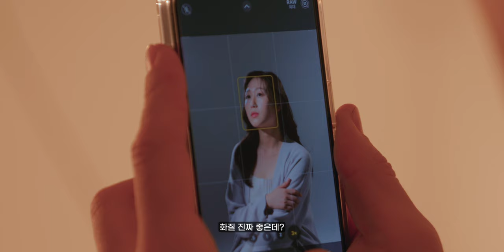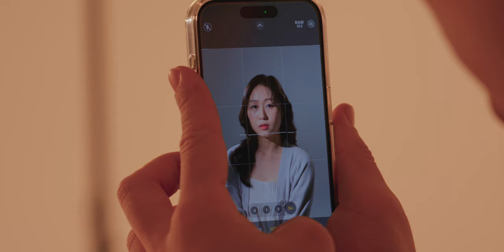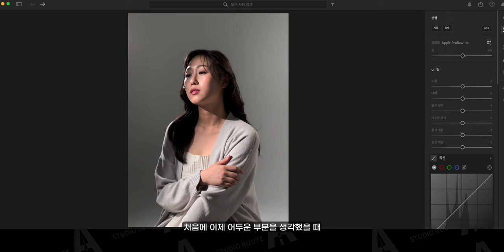아이폰15 프로 vs 미러리스 카메라! 조명을 똑같이 치면 카메라에 비빌 수 있을까!?!?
그 와중에 아이폰 화이트밸런스 잡는 거 실화냐 ㄷㄷ

[Work with]

[타임라인]

00:00          시작

02:24          미러리스 촬영

02:48          아이폰15 프로 촬영

03:20          비교

05:37          아이폰15 프로 RAW 장점

*Camera

Sony A7S3
Sony A7M4
Sony A7C
panasonic S5M2

*Lens

*Tripod

*Gimbal

*MIC

Comica -  VM20
Logitech Blue Yeti Nano
Sony ICD-T660
Godox Movelink II M2
Zoom h6
IPhone 11

*Lighting

Godox SL60W
Zhiyun-tech MOLUS X100
Luxpad 43h

* Field Monitor

Godox GM6S

*PC

*Editing tools

다양한 모션 탬플릿은 "motionarray"

* 본 영상과 썸네일에는  사용되었습니다